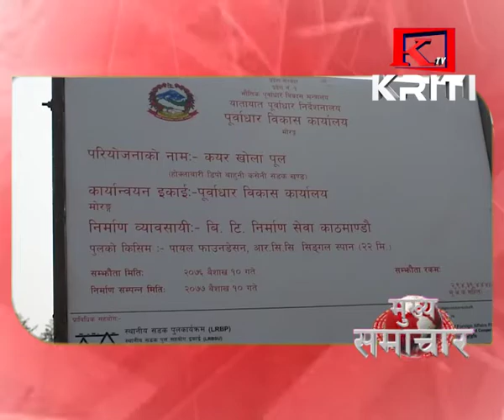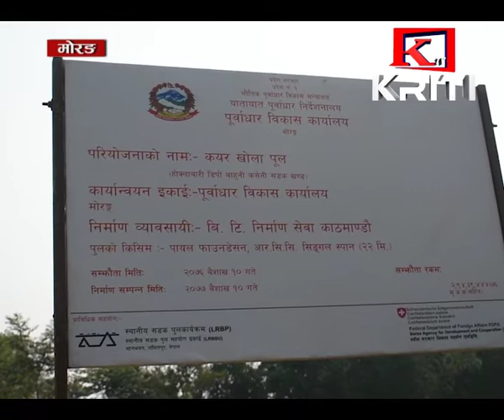KRITI SAMACHAR MANGSHIR 6 GATE 8 PM